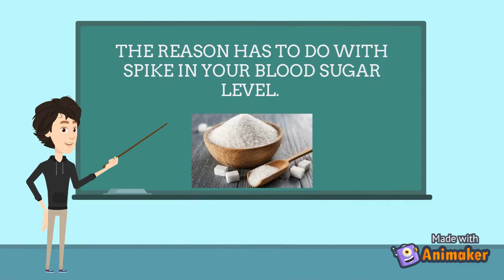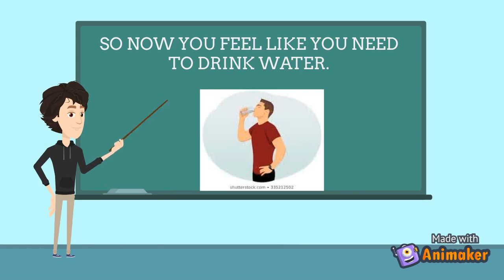Why we craving for water after eating any sweet?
You just finished bowl of chocolate or ice-cream and now you are desperately need to drink water.
Almost all people experienced this.
But few people know scientific reason behind this.

So in this video I explained how this works.